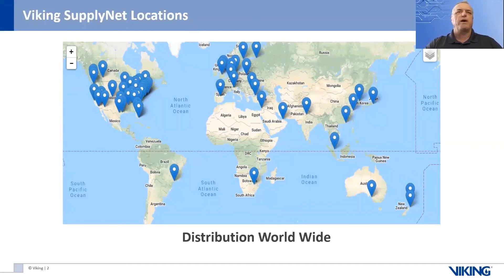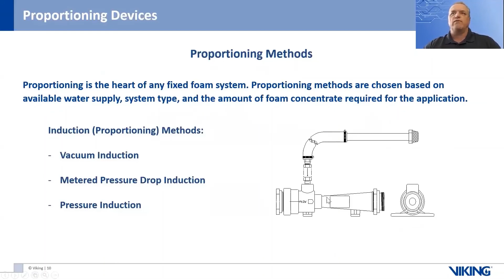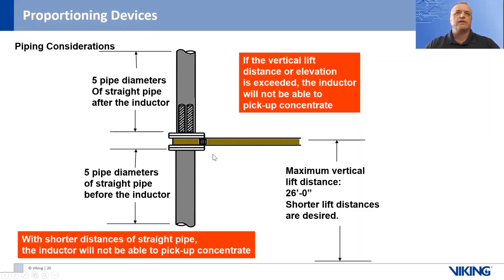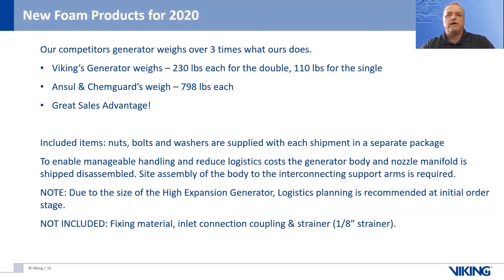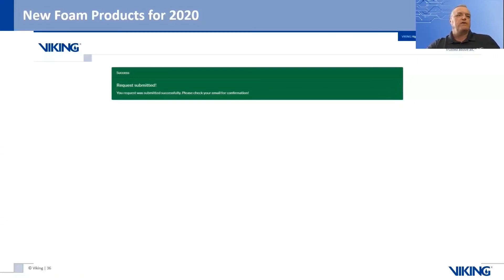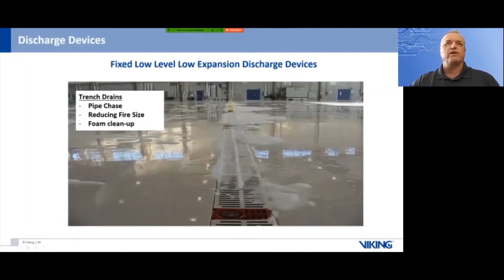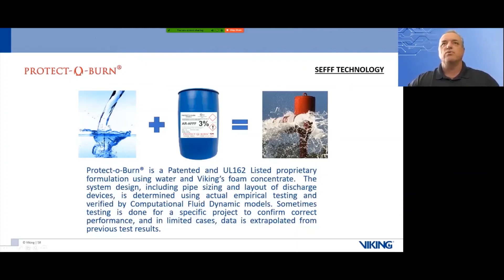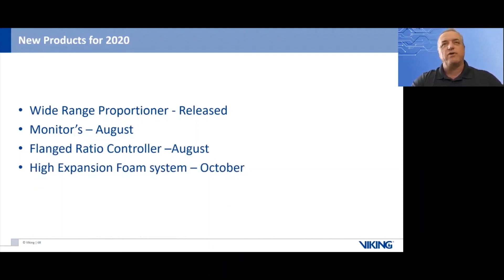2da Convención Latinoamericana Viking - Bob Coonts (En Español)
2da Convención Latinoamericana Viking
Virtual - Rio de Janeiro

Presentaciones Especiales de: Bob Coonts, Técnico Especialista en Riesgos Especiales